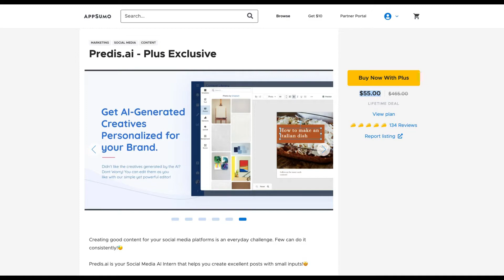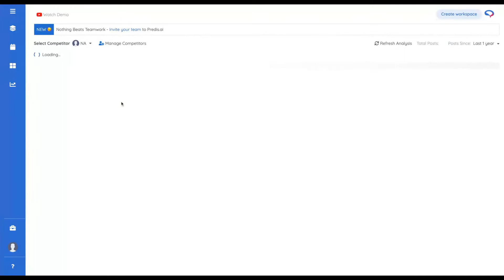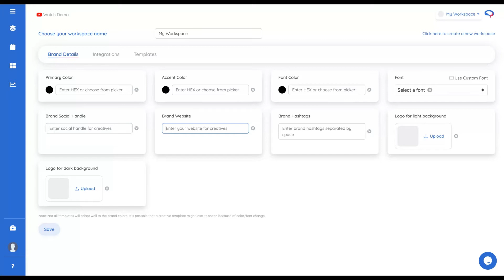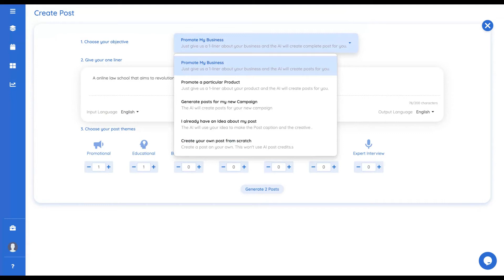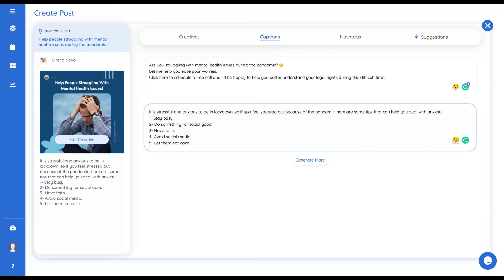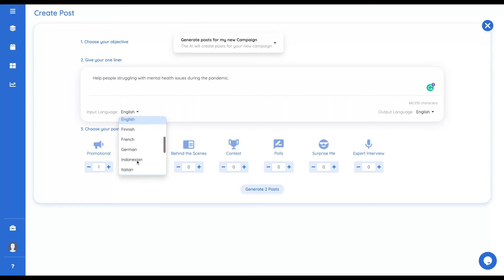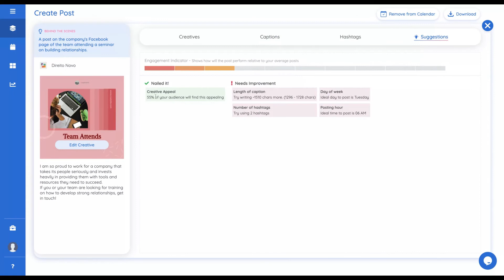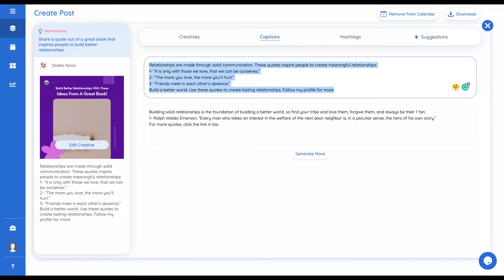Predis AI Review and Tutorial: AppSumo Lifetime Deal | Copywriting AI For Social Media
TOP BEST SAAS FEBRUARY 2022

TOP WORDPRESS DEALS FEBRUARY 2022